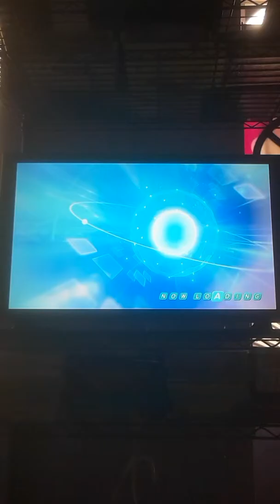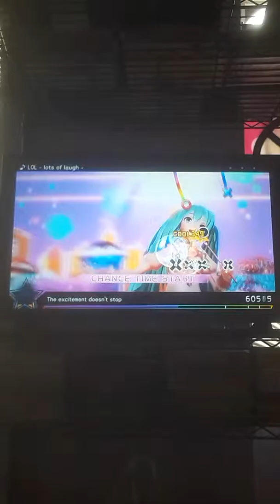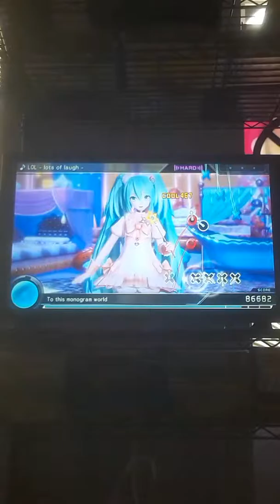LOL- lots of laugh- {Hard}- Project Diva X (PS4)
Such a cute and bubbly song! Enjoy!😁